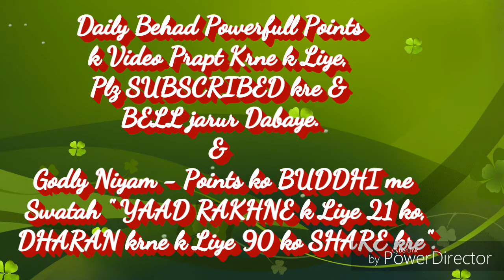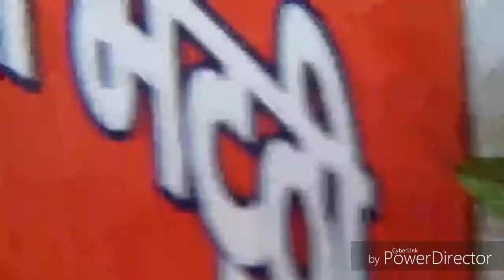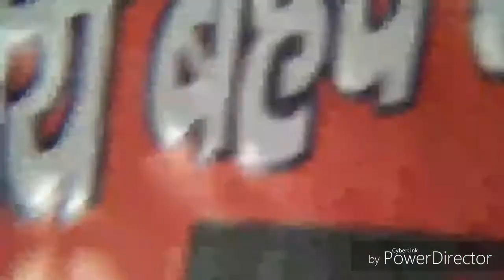गुटखा छोड़ने की सहजविधि... By राजयोगी B.K.रामनाथ भाईजी(मधुवन)